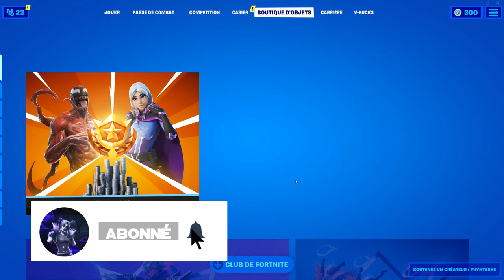AVOIR LE PASSE DE COMBAT SAISON 8 sur FORTNITE !